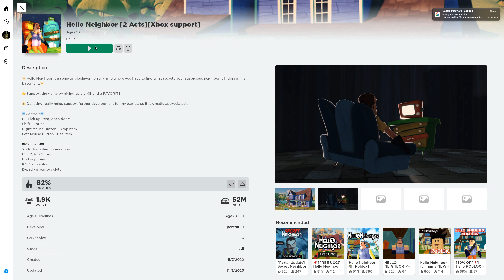🏠👋 Roblox Hello Neighbor Act 2: Uncover the Secrets! 🚪🕵️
Welcome to "Mr. Chotu Playing"!
a walk through for the Roblox hello neighbour act 2.

"🏠👋 Welcome to Roblox Hello Neighbor Act 2: Uncover the Secrets! 🚪🕵️

In this thrilling Roblox adaptation of the popular Hello Neighbor series, you'll step into the shoes of a curious investigator, determined to unveil the mysteries hidden within your neighbor's eerie house. Act 2 takes you deeper into the secrets, challenges, and suspense that await behind every door and corner.

🌟 Features:

Explore a meticulously designed neighbor's house with multiple rooms and puzzles.
Use your wits and problem-solving skills to outsmart the neighbor and uncover his secrets.
Encounter new challenges, obstacles, and twists in the story.
Team up with friends for co-op gameplay and tackle the mysteries together.
Unravel the suspenseful storyline, piece by piece, and discover what lies within the neighbor's house.
Are you ready to take on the enigmatic neighbor once again and delve further into the intrigue? Brace yourself for a heart-pounding adventure in Roblox Hello Neighbor Act 2 and reveal the truth that's been hidden away! 🏠🚪🔍"

"Mr. Chotu Playing" is a vibrant and heartwarming YouTube channel that brings joy, laughter, and entertainment to viewers of all ages. The channel is centered around the adorable and endearing adventures of its host, Mr. Chotu, a lovable and playful little creature who has captured the hearts of millions across the globe.

The channel's creator, who goes by the name "CharmingCreator," has dedicated their time and talent to crafting a world of wonder and imagination for Mr. Chotu. The character, brought to life through a combination of animation and puppetry, exudes innocence and curiosity, making him an instant hit with both kids and adults alike.

Viewers are invited to embark on delightful escapades with Mr. Chotu through various episodes and series. Each video showcases an exciting theme, be it exploring enchanted forests, solving mysteries in magical lands, or simply engaging in innocent mischief that leaves everyone giggling. The narrative-driven content often carries valuable life lessons, promoting positive values such as friendship, kindness, and perseverance.

The visual appeal of "Mr. Chotu Playing" is truly captivating. The animations are top-notch, boasting vibrant colors and smooth movements that keep the audience glued to their screens. The meticulously crafted sets and backgrounds create a dreamy atmosphere that sparks the imagination and invites viewers to be part of Mr. Chotu's world.

The channel's success can be attributed not only to the charming character of Mr. Chotu but also to the wholesome and family-friendly content it provides. Parents find solace in knowing that their children are engaging with content that nurtures creativity and positivity.

Moreover, "Mr. Chotu Playing" maintains a strong sense of community interaction. CharmingCreator regularly interacts with their audience, responding to comments, and even takes suggestions for future episodes, ensuring that the viewers feel valued and appreciated.

In addition to the core content, the channel occasionally features behind-the-scenes videos, showcasing the dedication and effort that goes into bringing Mr. Chotu to life. This further strengthens the bond between the creator and the audience, fostering a sense of trust and authenticity.

Whether you are seeking a moment of joy, a source of entertainment for your little ones, or a delightful escape into a world of enchantment, "Mr. Chotu Playing" promises to be the perfect destination. So, join Mr. Chotu and his friends on their incredible journey of fun, learning, and heartwarming moments – a place where dreams come alive, and imagination knows no bounds.